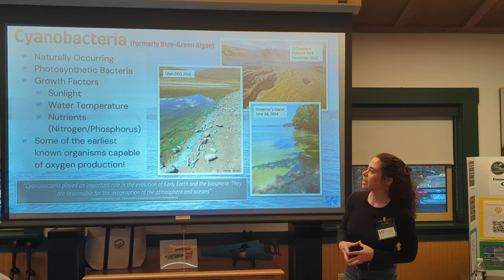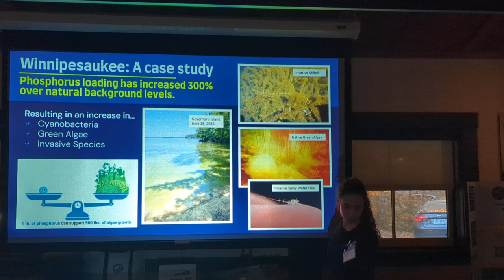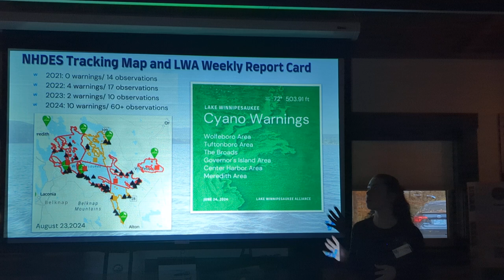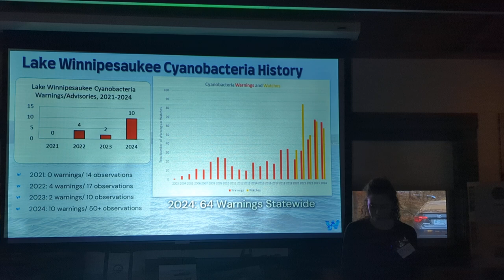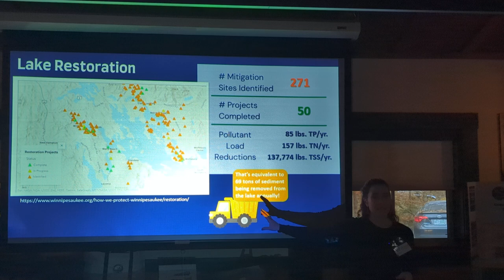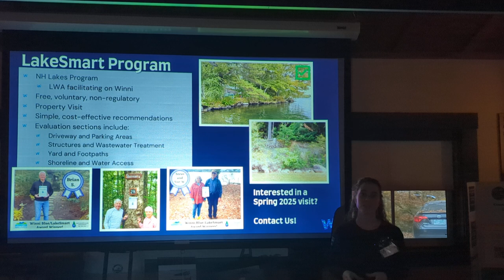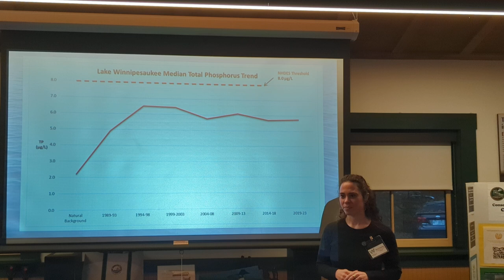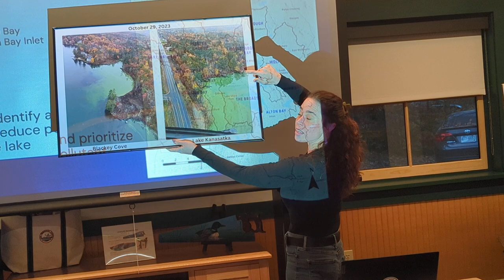Cyanobacteria: What It Is and Why It Matters (Moultonborough)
The Town of Moultonborough Cyanobacteria Committee and Lake Winnipesaukee Alliance (LWA) recently hosted an presentation on the growing issue of cyanobacteria in our lakes at the Loon Preservation Center in Moultonborough. Bree Rossiter from LWA shared essential information about the causes of cyanobacteria, its impact on water quality, and practical steps the community can take to protect our water resources .